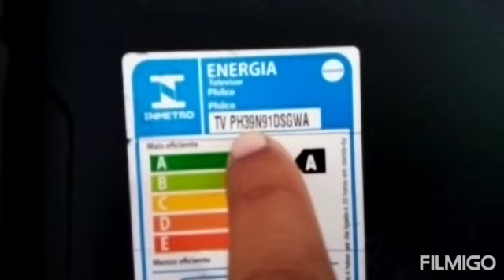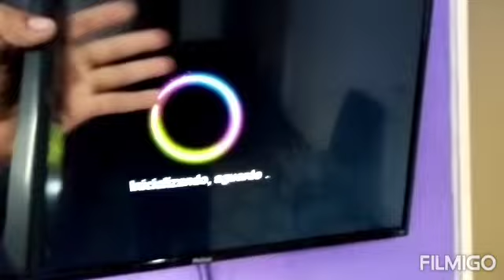TV COM A TELA APAGADA, COMO RESOLVER EM CASA FACIL .tv de led Philco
nesse vídeo mostro como resolver o problema da tv de led com a tela apagada e escura , qualquer modelo de tv , Philips, Walita, Philco, tv Samsung, tv de plasma, tv Sharp, TV LG , tv Apple, tv 60 polegadas com a tela escura , como trocar as placas de led da televisão . by DJ Aldo Amorim e vai palmeiras de abel Ferreira tv noc tv do mercado livre, como concertar televisão de led